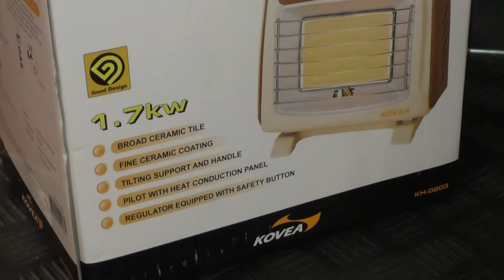Газовый обогреватель KH 0203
Туристический обогреватель KH-0203, для тех кому отдых на природе или рыбалка доставляют удовольствие, а обогреватели Kovea лишь помогают насладиться комфортом даже вдали от дома. Стильный дизайн обогревателя дополняется достаточно мощным обогревом помещения до 1.7 кВт, медная пластина даже при большом минусе подогреет цанговый газовый баллон Kovea KGF-0220 до рабочей температуры, а пьезоподжиг и клапан избыточного давления, лишь дополняют картину безопасности и удобства эксплуатации. Туристический обогреватель в любую погоду согреет вас!